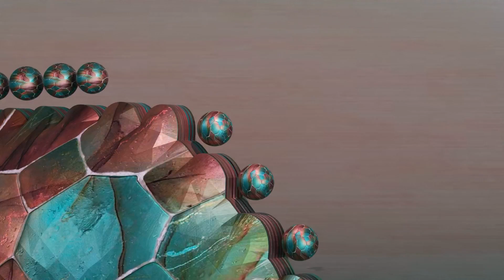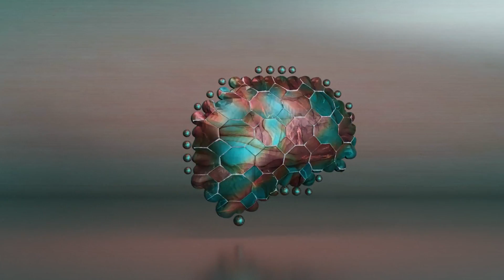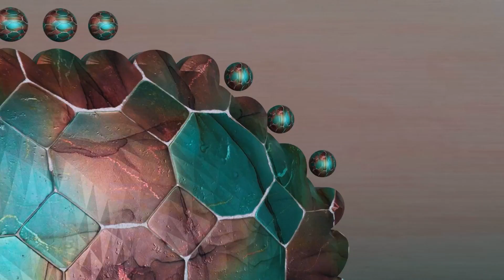YOUniverser - Fast (2024 Edit Paco Osuna Remix)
Paco Osuna's record label, Mindshake presents a party starting tech house EP by YOUniverse, and alongside their two original tracks, it also includes a remix by Paco Osuna.

YOUniverse are an Italian duo making their Mindshake debut following music on other record labels ranging from Solid Grooves to Moan. YOUniverse are known for their blend of upbeat percussion and groovy basslines, which are often combined with hip hop vocal samples. Alongside being successful producers, they are also accomplished DJs who regularly play everywhere from Ibiza to Paris.

On remix duty, Paco Osuna is one of Spain's most accomplished electronic music artists. With a career spanning over two decades, he is known for his eclectic style that ranges from peak time techno to percussive tech house. He has headlined some of the world's biggest festivals and most prestigious nightclubs. Paco Osuna has also featured tracks and remixes on iconic record labels ranging from Drumcode to Defected.

First of the original tracks, "Fast" opens the release with a rolling acid bassline which underpins shuffling percussion to form a framework for the boisterous hip hop vocals. Track two is Paco Osuna's remix of "Fast," and it's a stripped-back version with a new rumbling bassline that swells with tension. "Crimelife" closes the release with a jazz-infused bass and dramatic snare fills that complement the captivating hip hop vocal hook.